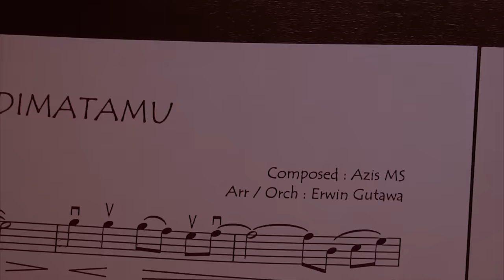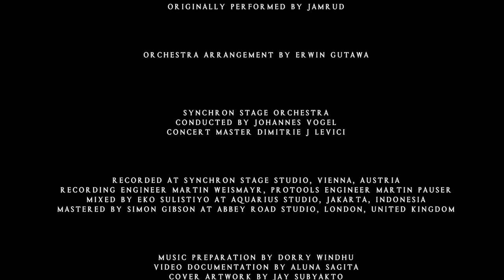Erwin Gutawa - Pelangi Di Matamu (Official Studio Session Feat. Synchron Stage Orchestra Vienna)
“Pelangi Di Matamu” by Erwin Gutawa
Composed by Azis Ms
Originally Performed by Jamrud

Orchestra Arrangement by Erwin Gutawa
Produced by Erwin Gutawa & Gita Gutawa

Synchron Stage Orchestra
Conducted by Johannes Vogel
Concert Master Dimitrie J Levici

Recorded At Synchron Stage Studio, Vienna, Austria
Recording Engineer Martin Weismayr, Protools Engineer Martin Pauser
Mixed by Eko Sulistiyo at Aquarius Studio, Jakarta, Indonesia
Mastered by Simon Gibson At Abbey Road Studio, London, United Kingdom

Music Preparation by Dorry Windhu
Video Documentation by Aluna Sagita
Cover Artwork by Jay Subyakto

Harry Kiss & Team
Indonesian Embassy In Vienna, Austria
Bpk. Darmansyah Djumala
Asmoro Jati

Published By Gut Records, 2018